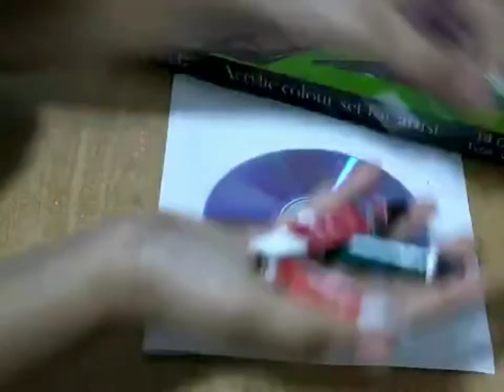Easy CD painting#1 | Mano's diary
hey guys!
today's video is about easy CD painting you can do in home.